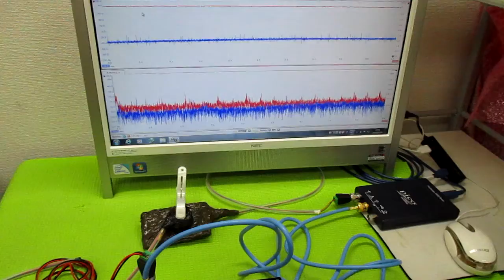超音波発振制御プローブの製造技術 ultrasonic-labo